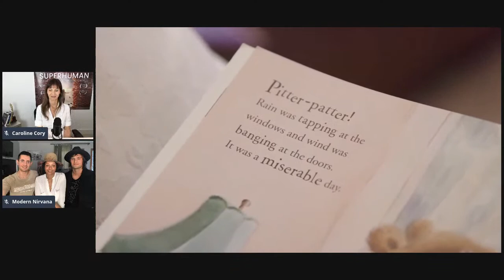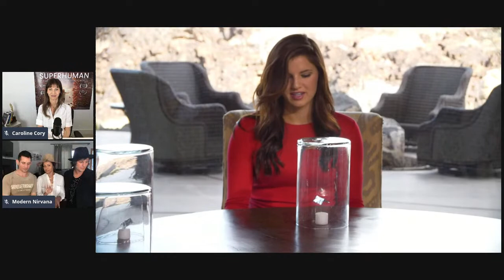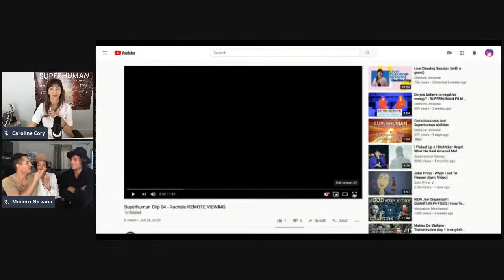CAROLINE CORY & MODERN NIRVANA | THE HIDDEN SUPERPOWERS OF THE HUMAN MIND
We will be talking about our human potential, the hidden superpowers of the human mind and the new film Superhuman: The Invisible Made Visible.